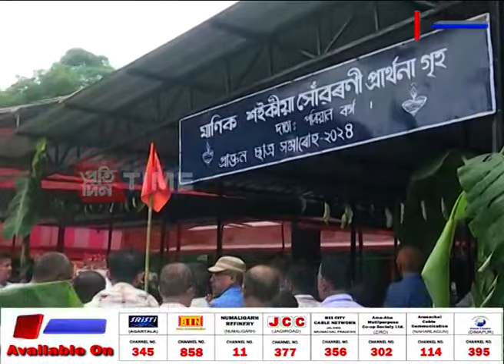গোলাঘাটৰ হাতীয়েখোৱা উচ্চ মাধ্যমিক বিদ্যালয়ৰ প্ৰাক্তন ছাত্ৰ সমাৰোহ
উখল মাখল পৰিৱেশৰ মাজত উদযাপিত হ’ল গোলাঘাটৰ হাতীয়েখোৱা উচ্চ মাধ্যমিক বিদ্যালয়ৰ প্ৰাক্তন ছাত্ৰ সমাৰোহ। সমাৰোহতে মিতভাষৰ স্ৰষ্টা ড০ নগেন শইকীয়াৰ নামত এখন তোৰণ মুকলি কৰে সাদিন প্ৰতিদিন গোষ্ঠীৰ অধ্যক্ষ জয়ন্ত বৰুৱাই। অনুষ্ঠানত অংশগ্ৰহণ কৰি আৱেগিক হৈ পৰিল ড০ নগেন শইকীয়াও। প্ৰাক্তন ছাত্ৰ সমাৰোহ উপলক্ষে চিত্ৰাংকন প্ৰতিযোগিতাৰ লগতে চিত্ৰকলা প্ৰদৰ্শন আৰু গ্ৰন্থ বিপণীও দেখিবলৈ পোৱা গ’ল বিদ্যালয়খনৰ বাকৰিত।